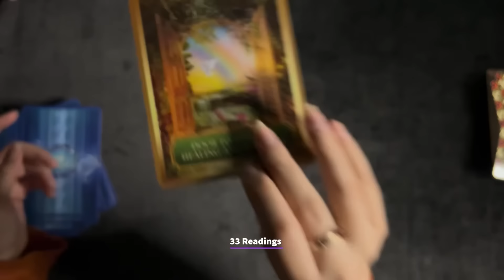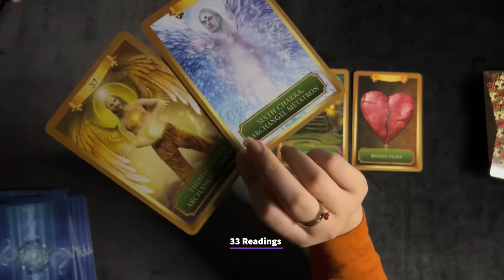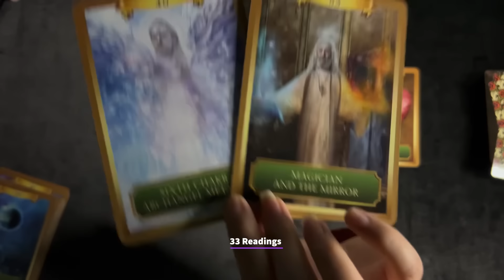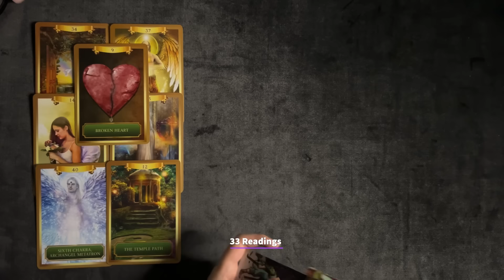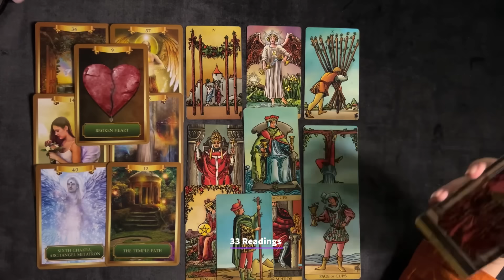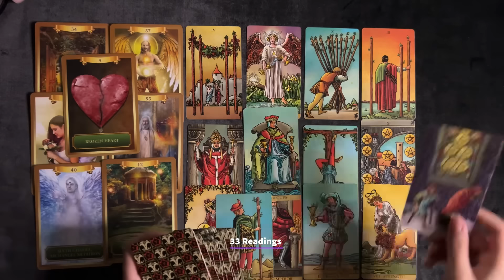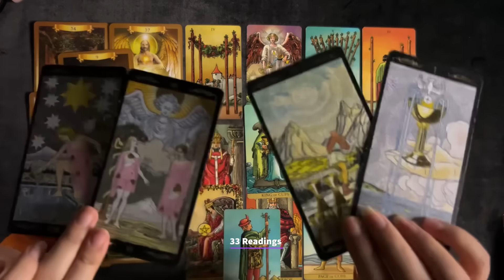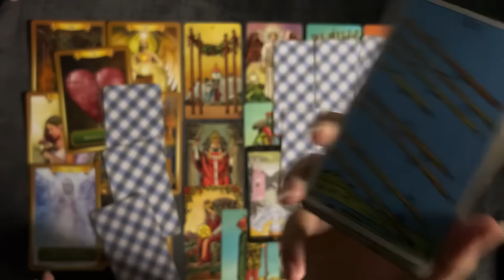VIRGO-EXCITING ! NEW BEGINNINGS WHAT U DONT SEE COMING WILL SHOCK U ! April8-28 tarot Solar Eclipse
33 Readings is not responsible for any decision you make. These Readings are for entertainment/ insight purposes only , please take it like that.